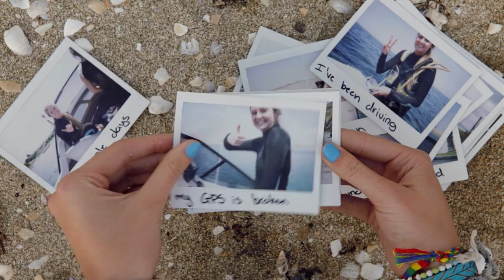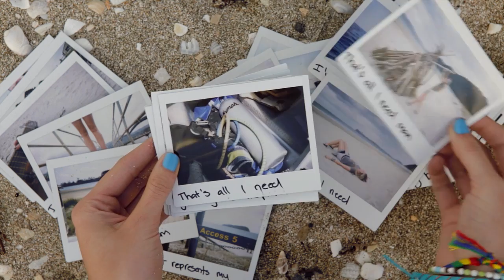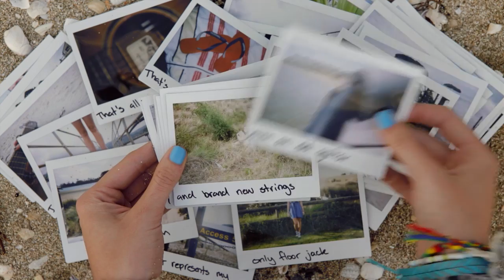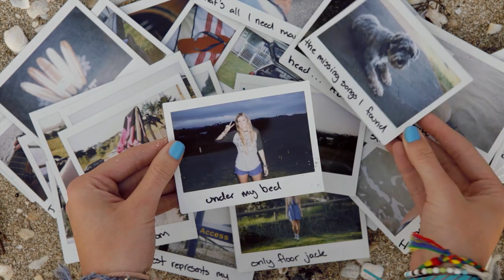JAMIE MCDELL - 'All I Need' lyric video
My debut album 'SIX STRINGS AND A SAILBOAT' is out on November 16th!